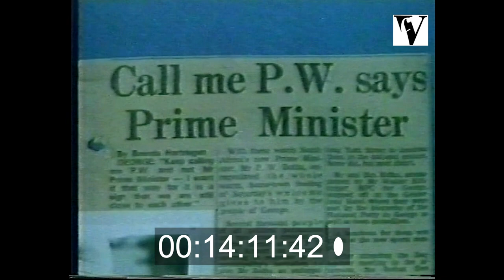1980s, P.W. BOTHA, Propaganda, Apartheid, racist, Afrikaans, misinformation, South Africa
From the Villon Films Archive collections. Extract. Full duration:24mins To order the full film or clips in high/lo-res or to find out more
We offer films and photography licensing for Film&TV, musuems, galleries, education, and heritage organisations.

Idolatory portrait of the former apartheid Prime Minister. Propaganda film. From South African Propaganda compilation - No.9